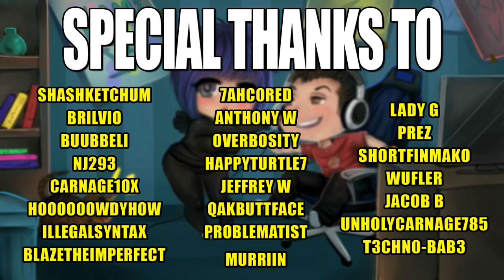THE PROTECTOR OF CARRIES | Fernando Paladins Gameplay